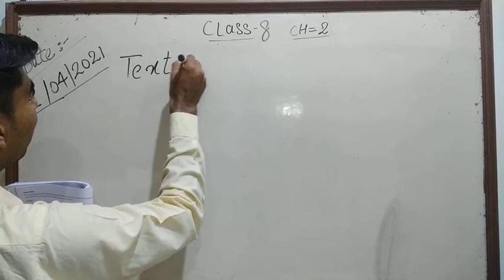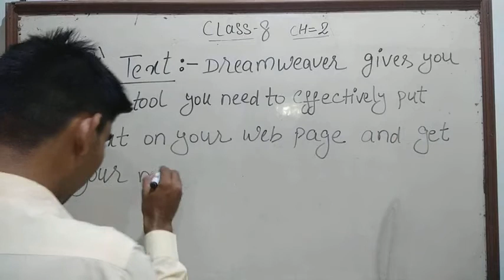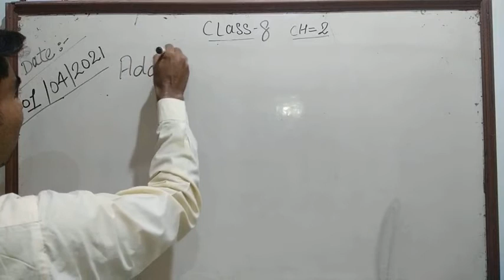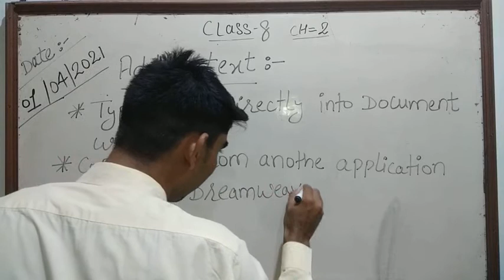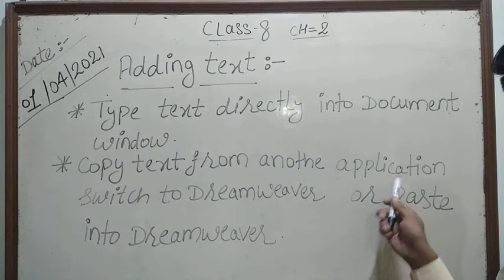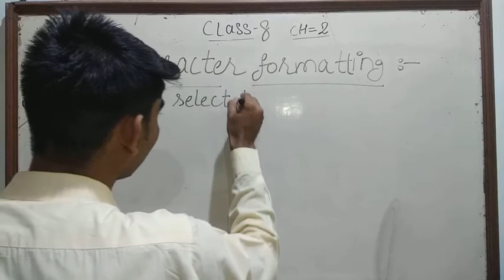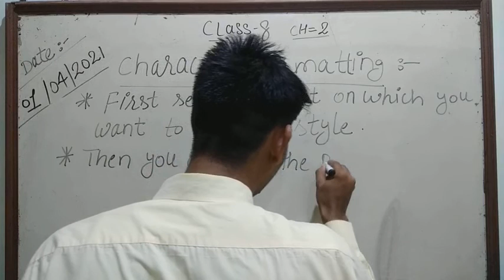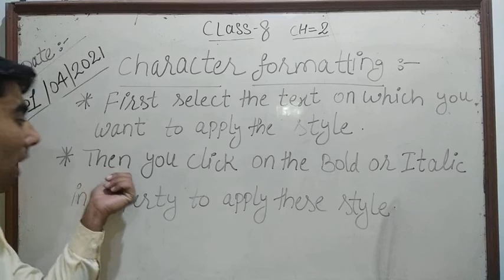class 8th 1-4-2021